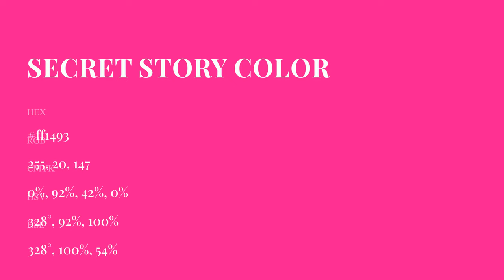Secret Story color ff1493 hex Cool Red color ff1493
What color is Secret Story ? ff1493 hex, Cool Red color ff1493

Hex ff1493 Color Code is also known as Secret Story color